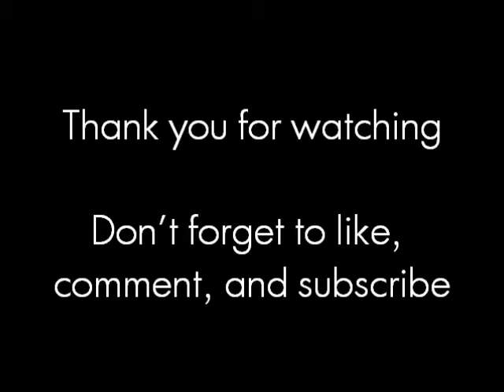(Neone) Vaults - Mystery Box [LoadedLights.com]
Open up the box to see what's inside ;D

Song: Hybrid (Kryptic Minds remix)
Artist: Biome & Kryptic Minds